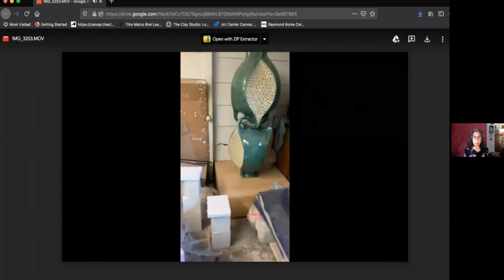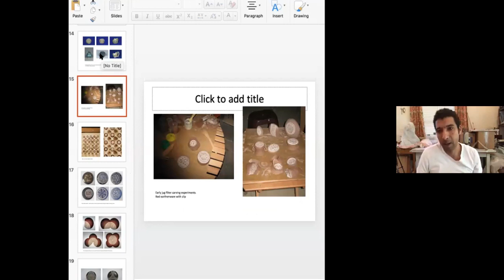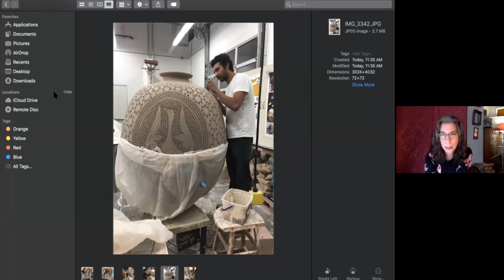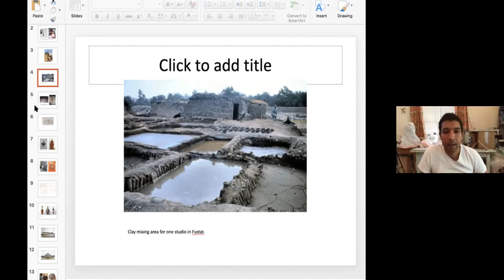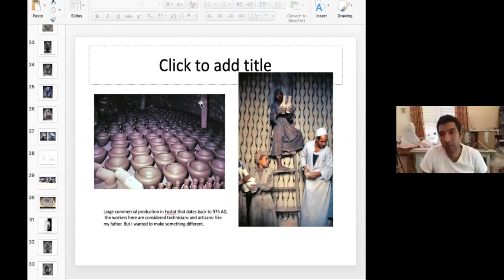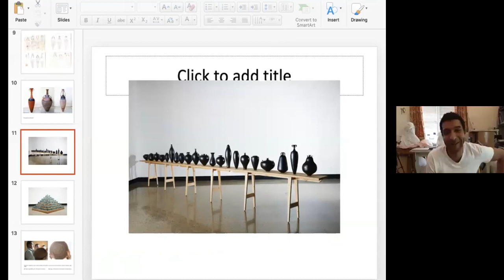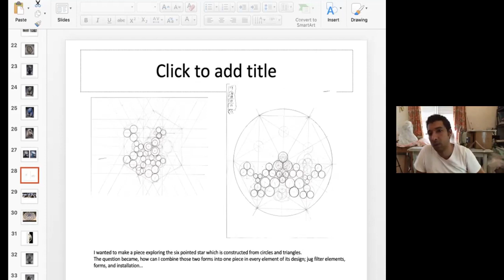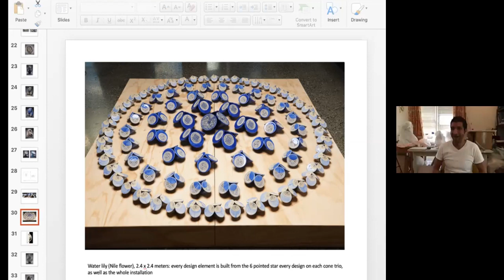Clay at Home: Studio Tour with Ibrahim Said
Join Jennifer Zwilling as she leads a talk with Ibrahim Said about his home studio and art practice.

The Clay Studio serves artists in the community and its community with art. We were founded in 1974 by a group of 5 ceramic artists seeking a shared space and mutual support, but they soon realized their work embraced something broader: to educate and engage the larger community with the joy of making in clay. Today The Clay Studio supports 65 Resident and Associate artists and welcomes 4,700 students in their classrooms every year, while also serving 3,800 schoolchildren and adults in the Philadelphia area. We offer classes and workshops year round in handbuilding, wheel-throwing, casting and glazing, for people of all ages, from beginner to advanced. These online how-to demos are tutorials created by ceramic artists that anyone can do at home. They celebrate the idea that homemade is handmade, and they connect artists with people right where they live.  Enjoy!

If you would like to make a donation to support The Clay Studio and its community of artists, teachers, and students, please